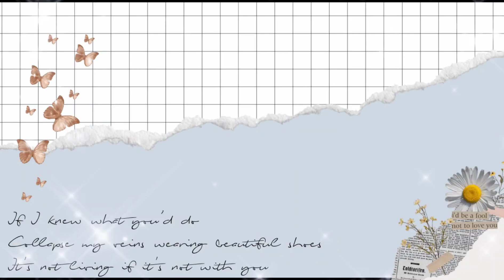충주쉘부르일상 (29번째)이야기/쉘부르라이브카페/커피브런치식사/충주댐/투써니/아카시아기타